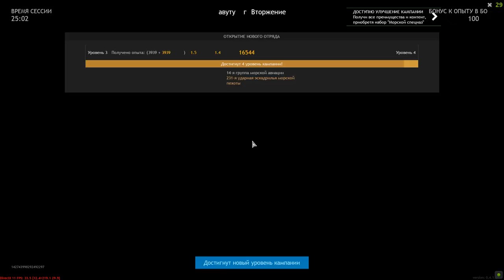The Best Sniper On The Pacific Rim - ENLISTED | Gameplay #37